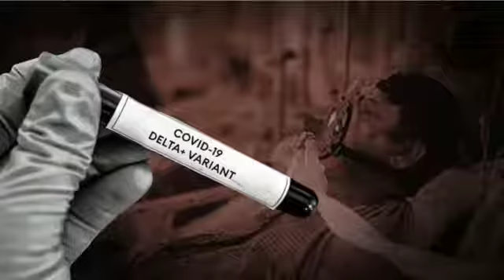DELTA VIRUS TRANSMITTED ON CHILDREN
The Belagavi Express News | Belagavi Express | Express News